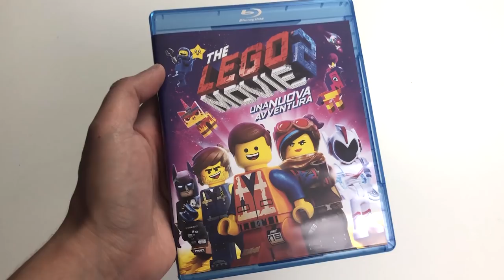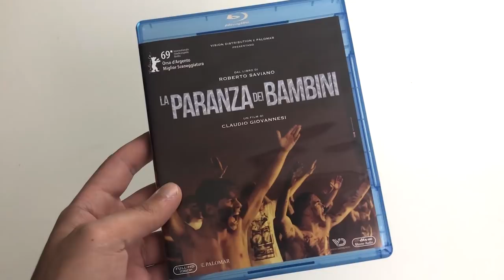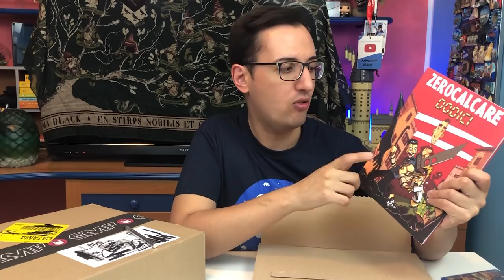AFFARE POTTERIANO su EMP e molti altri pacchi Nerd!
LEGGIMI 😀 Clicca su ⬇"Mostra Altro"⬇

Lego Movie 2
La Paranza dei bambini Film
La Paranza dei bambini Libro
Libri Zerocalcare

EMPIT0619 (10% spesa min 45€. Valido fino al 30/06/2019)
SAVINGUNITED0519 (15% spesa min 39€)
LV469ET49M (15% senza minimo spesa)

Nuovo spacchettamento Nerd! Questa volta super affare Noble Collection e molto altro.

➤ ECCO LA MIA LISTA DESIDERI AMAZON